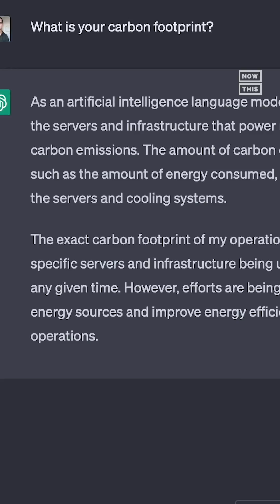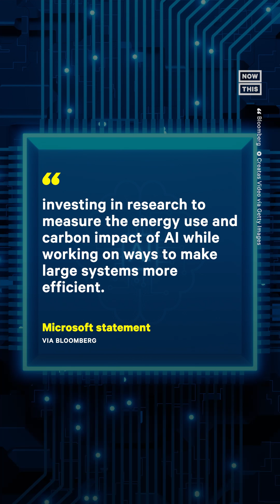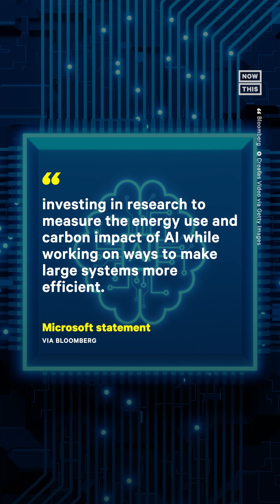What’s ChatGPT's Carbon Footprint?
ChatGPT says its carbon footprint is ‘difficult to determine’ — but we did the research, and it turns out running AI systems burns a lot of fossil fuels.